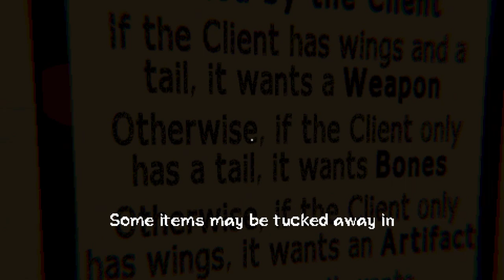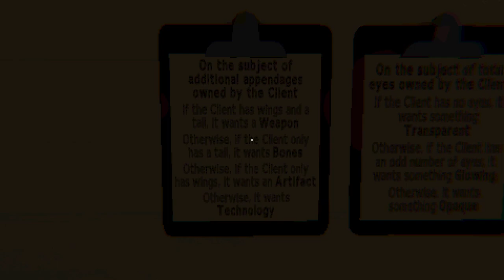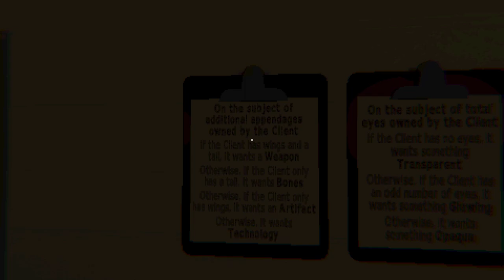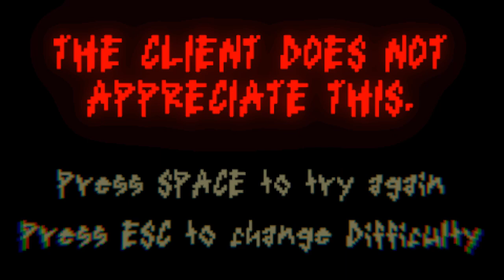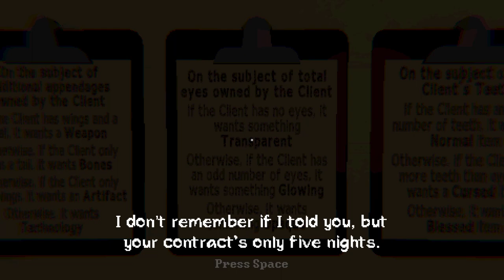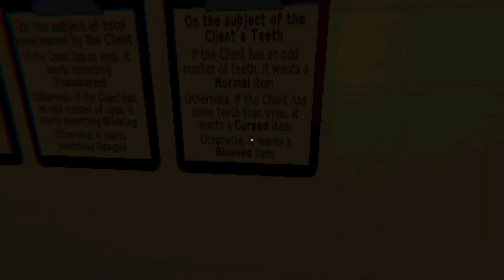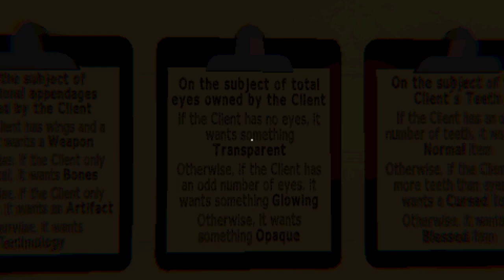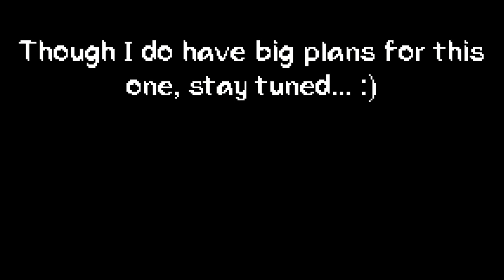Night Shift - Brackeys Game Jam, Full Gameplay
Full gameplay playthrough of my entry for the Brackeys 2024.1 Game Jam!

Timestamps:

0:00 Tutorial
3:44 Night 1
6:35 Oopsie
6:55 Night 1 (Attempt 2)
10:30 Night 2
15:15 Outro